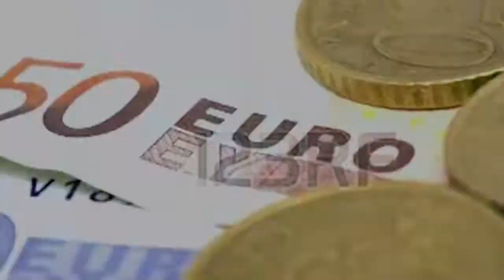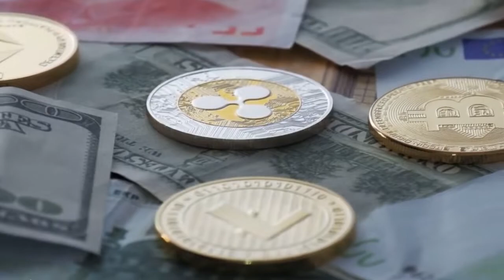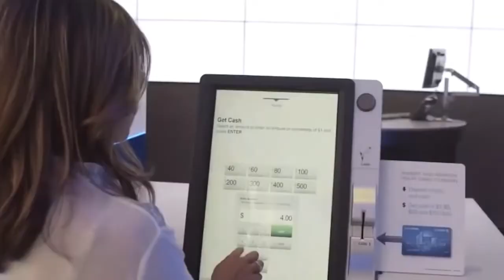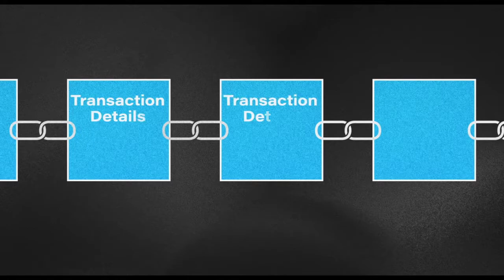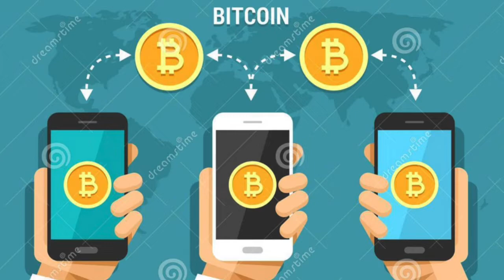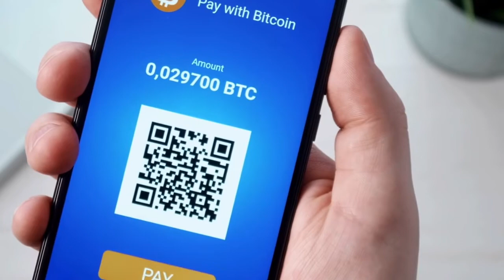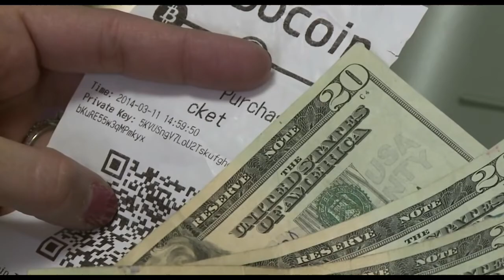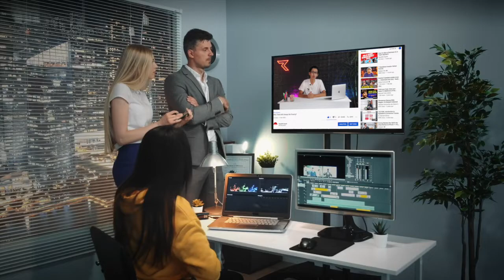Tentang Bitcoin dan Blockchain | Indonesia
Bitcoin dan Blockchain adalah sebuah terobosan teknologi digital yang memiliki potensi perkembangan besar, termasuk di Indonesia! Tapi konsepnya bisa jadi cukup rumit untuk dipahami. Karenanya, Republik Rupiah menyediakan video ini yang berisi penjelasan sederhana tentang Bitcoin dan Blockchain.

00:00 - 00:48 Pendahuluan
00:48 - 02:06 Bitcoin vs Mata Uang Biasa
02:06 - 02:56 Asal Mula Bitcoin
02:56 - 04:10 Blockchain vs Bank Tradisional
04:10 - 05:46 Apa Itu Blockchain?
05:46 - 06:43 Cara Kerja Blockchain
06:43 - 07:06 Sistem Keamanan Blockchain
07:06 - 09:00 Performa Nilai Bitcoin
09:00 - 09:55 Potensi Bitcoin di Masa Depan